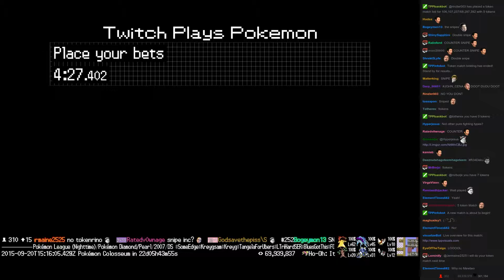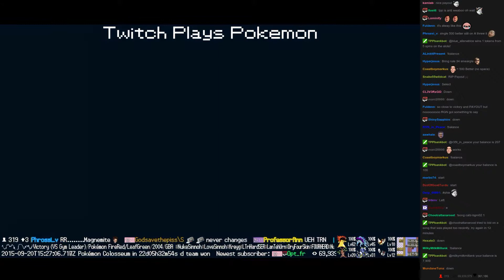Twitch Plays Pokémon Battle Revolution - Match #24420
Match #24420 [Blue: Hitmonlee, Hitmonchan, Hitmontop] vs [Red: Machamp, Hariyama, Infernape]